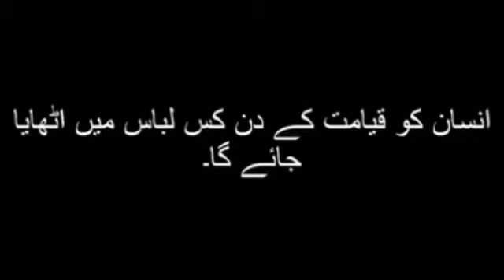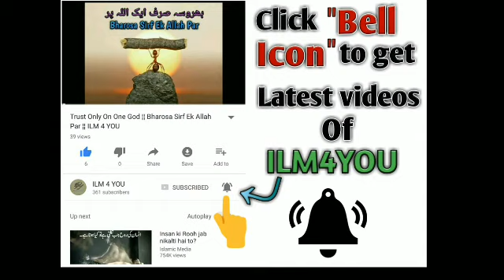Insaan ko Qayamat ke din kis Libas Mein uthaya Jayega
|| Sabscribe ILM4YOU ||
|| ILM4YOU Is An Islamic Channel ||